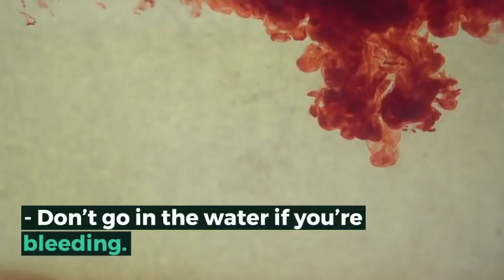Shark Attacks Man Near Galveston, Texas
A Texas man was rushed to the hospital Thursday morning after he was attacked and bitten by a shark in the waters off Crystal Beach on the Bolivar Peninsula near Galveston.

According to the Galveston County Sheriff's Office, the 42-year-old victim from Alvin, TX was swimming near a sandbar off Stingray Road around 10 a.m. when the shark bit him on the thigh just above the knee.

The man is reportedly in stable condition and expected to be okay.